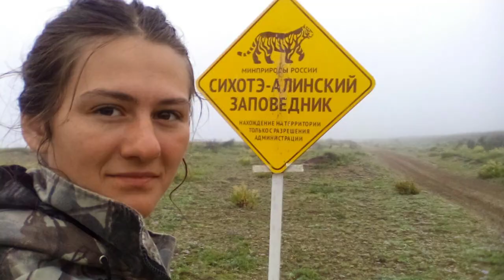7 wonderful moments from my travelling. Anastasia Zheleznova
Seven unusual stories that happened to me during a four-year nonstop trip